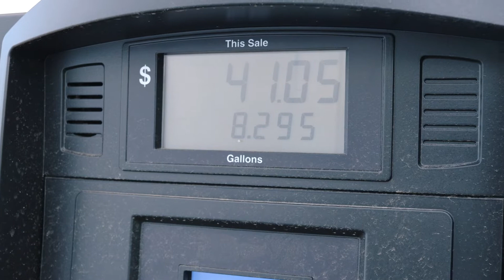CAUGHT IN A MOUNTAIN STORM! | First Van Outing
Watch the build from the start here!

We get to take out van out on our first van life outing. Danielle has a wedding to film in Estes Park and we take the opportunity to spend time in the area for a long weekend.  Dan gets caught in a mountain storm and has to get down off the mountain before things get worse!

0:00 Intro
0:15 Leaving Fort Collins
2:44 Looking for a place to sleep
4:32 Giving up and going to Estes
4:57 Day 2
5:44 In a VAN down by the RIVER!
5:58 Off to film a wedding
7:45 Dan's big, fat burrito
8:02 Caught in a mountain storm
9: Hunkering down
10:13 Back in Fort Collins

Our favorite tools:
Milwaukee Impact driver
Milwaukee Orbital sander
Milwaukee Circular saw
Astro Pneumatic Rivnut tool

Other products we've used so far:
Maxxair fan
Kilz Primer
3M 90 Spray Adhesive
Liquid Nails
Rust-Oleum Enamel
Noico sound deadener
Sound deadener roller
3M Thinsulate
Foam board insulation
Spray isopropyl alcohol
Mineral Spirits
Floor installation kit
Flex Seal
Renogy solar panels
Solar panel mounting brackets
Cable entry gland housing

Camera equipment:
Canon EOS R6
Canon EOS R
Canon RF 50mm lens
Canon RF 24-70mm lens
Rode mic